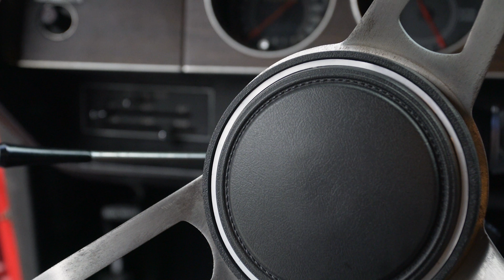1970 Plymouth Barracuda Cuda For Sale - Startup & Studio Shoot